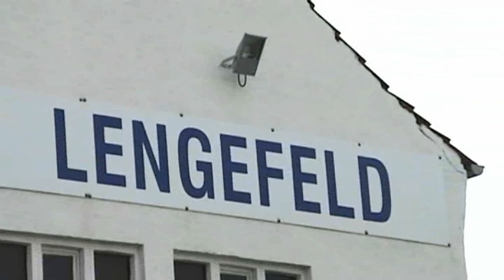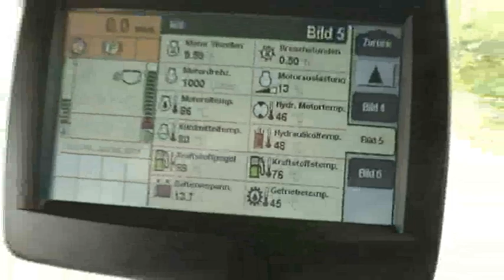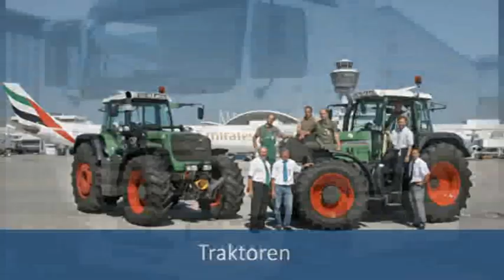HeiPro landmaschinen rapsoel umruestung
Umrüstung auf Rapsöl von New Holland Mähdreschern Typ CR 9080 und CX 8060. Leistungsvergleichsmessung Diesel und Rapsölbetrieb mit einem Leistungsprüfstand.